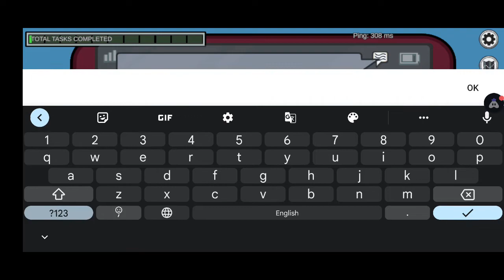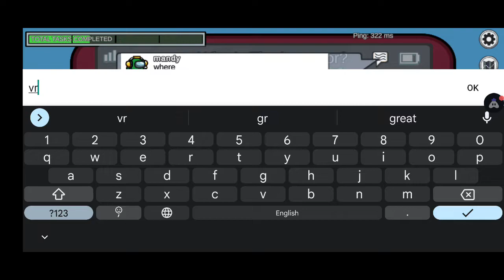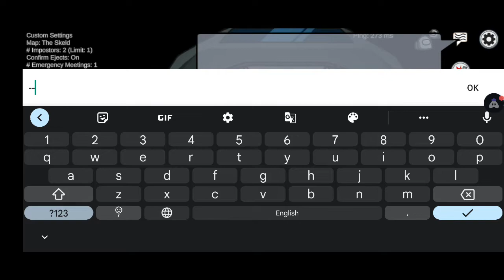Among us gameplay | Girl Gamer | Sassy Tamizhachi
Hi (⁠◠⁠‿⁠◕⁠)